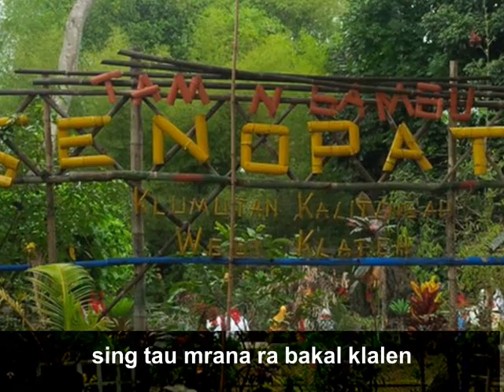Klaten in Jazz - Erwin Soebrahim